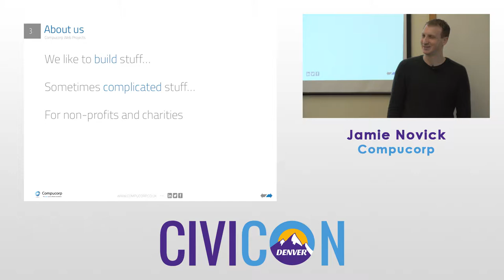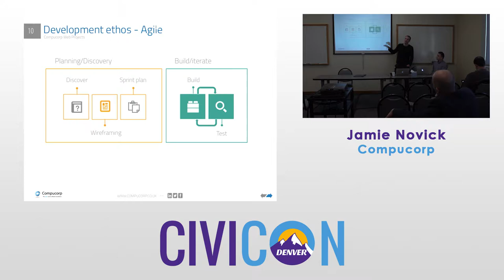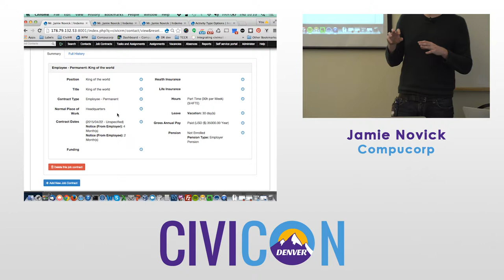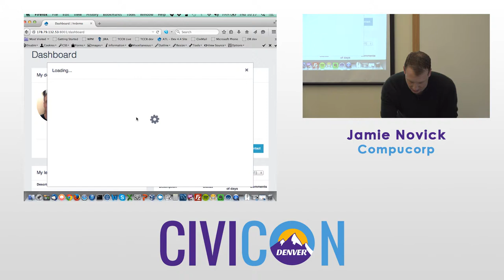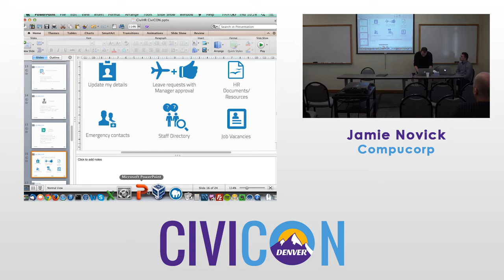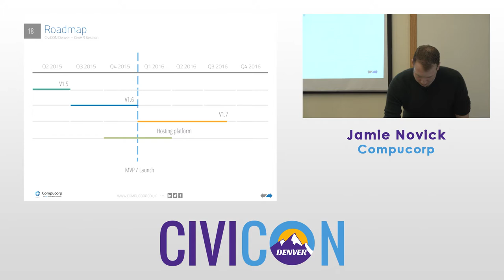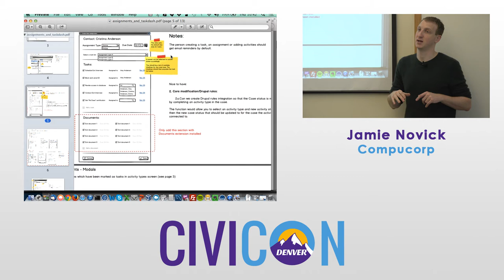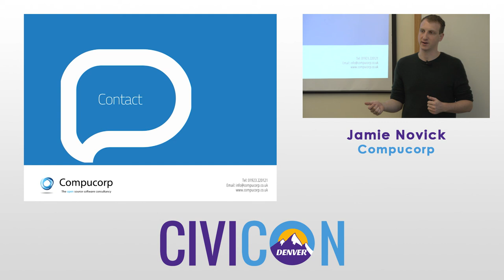CiviHR - Progress and Roadmap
Speaker: Jamie Novick from CompuCorp